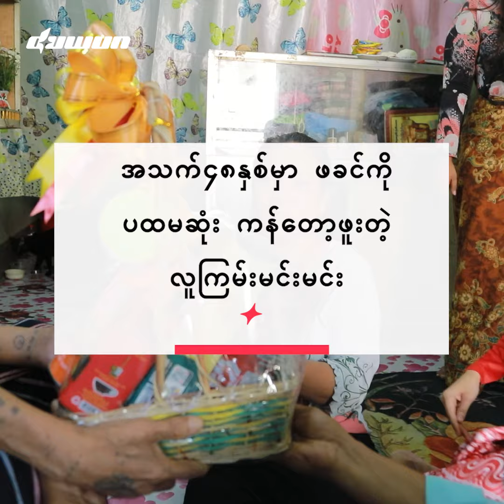အသက် (၄၈) နှစ်မှာ ဖခင်ကို ပထမဆုံး ကန်တော့ဖူးတဲ့ လူကြမ်းမင်းမင်း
"အဖေ့ကို ကန်တော့ခွင့်ရတဲ့ ဒီနေ့ကတော့ အပျော်ဆုံးနေ့ပါပဲ။ ကျွန်တော့် မိသားစု ပျော်ရွှင်သလို ကျန်တဲ့ မိသားစုတွေလည်း ပျော်ရွှင်ရပါစေလို့ ဆုတောင်းပါတယ်။ လူကောင်းတစ်ယောက် မဖြစ်ရင်တောင် အဖေ့အပေါ်သိတတ်တဲ့ လူတစ်ယောက်ဖြစ်အောင် ကြိုးစားနေပါတယ်" လို့ ပီတိတွေနဲ့ ပြောကြားလာတဲ့ လူကြမ်းမင်းမင်းနဲ့ ဖခင်ဖြစ်သူ ဦးမြင့်သိန်း